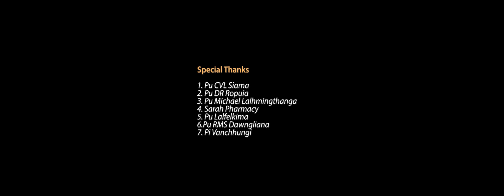Tlawmngaihna Par-ITI Veng Branch YMA Ruby Jubilee Various Artist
Phuahtu- Joseph Lalrinfela
Audio - H.C Recording Studio
Satute - Kb Renthlei
              Laltleipuii
              Ramfangzauva
              Lalrindiki
              Naom Vanramnghaki
              P Lalhmangaihsangi

Tlawmngaihna par

Chung Khuanu'n
A lo remruat dan ngei chu
Zofate tana tlangram nuam
Phengphe leng der der iangin
Luangmuang tea lengin

Lungchim tea lenna ram
Lungrual tea kan ṭuanna
Parmawi tinreng a thang vulna
Aw ka chawi vul zel ang che

Pi leh pu min thlahtu'n
An thlan tui leh hun zawng pawh
Ram leh hnam tan an hlan asin
Nghilh ni reng an awm lo'ng e

(U..u ..u
Aw Lungmuang tea lengin
Aw ka hmangaih ram ah hian)  x4

Lanu leh val rual zawng
Harhin i tho ang
Chibing hnambing awm loin i leng ang
Mal min sawm tu chung khuanu khian
Ang khat vekin min lo hualhim si

Ka hmangaih ram riangte
Hmatiang chu sawn zel la
He khawvel tuipui lo in chhawk vel ah hian
He luipui hi a luan rual ngei hian
A sakhming i chawi vul zel ang u

Hmelma doral hrang ṭhin mahse
   Zo nun ze mawi chhuang zel la
   Thinlai rukah tlawmngaihna par
   Aw chuai lo ten lo vul zel ang che

Kan ram leh hnam tivul thar leh tur hian
Nang leh keia kuta innghat a ni
Suihlung ruala pheilai khai rualin
Hallo tein i ṭangrual ang u

Tlangtin bawm zofate
Suihlung min rual tirtu
Aw tlawmngaihna hlu
Pangpar mawi hlu ber chu
Thamral mai an phal lul suh ang che
Hmangaihna a hrui khat vuan zel in

Ṭawng hrang , hmun hrang mahse
Suihlung min rual tu,
Suihlung min rual tir tu
Tlawmngaihna par mawi chu
A la nung reng e
Kan thinlungah a cham reng